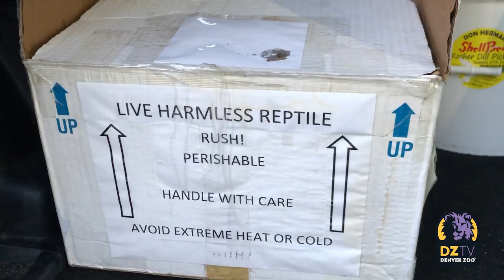TeamToad Update: 570 Endangered Boreal Tadpoles Released Into Wild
It's time for another toad-ally awesome TeamToad update and conservation success story! If you’ve been following along, you know that last November we teamed up with our friends at Colorado Parks and Wildlife to launch a new initiative aimed at boosting the state’s population of boreal toads, a species listed as endangered in Colorado and New Mexico. Starting with 95 adult toads from CPW’s Native Aquatic Species Restoration Facility in Alamosa, experts from the Zoo spent more than six months preparing the toads for breeding and nurturing their offspring leading up to their release into the wild. We’re thrilled to share that on Tuesday, June 28, teams from the Zoo and CPW trekked into a remote site in Gunnison National Forest to introduce 570 tadpoles into wetlands that officials hope could eventually host an established population of rare amphibians. The successful breeding and release of this magnitude is extremely important for the population of these toads and future efforts to save the endangered species from extinction!